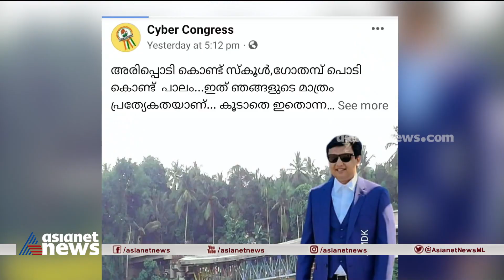തൃക്കാക്കരയിലും ചര്‍ച്ചയായി കൂളിമാട് പാലം; കാണാം വോട്ടുകര | Thrikkakara By Election 2022 | Vottukara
തൃക്കാക്കരയിലും ചര്‍ച്ചയായി കൂളിമാട് പാലം; കാണാം വോട്ടുകര  | Thrikkakara By Election 2022 | Koolimadu bridge collapse case | Vottukara